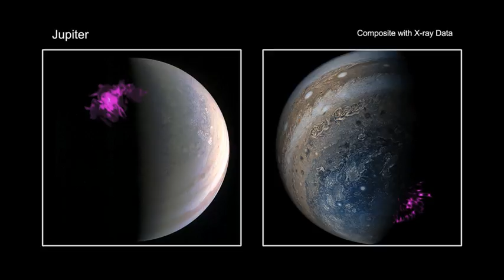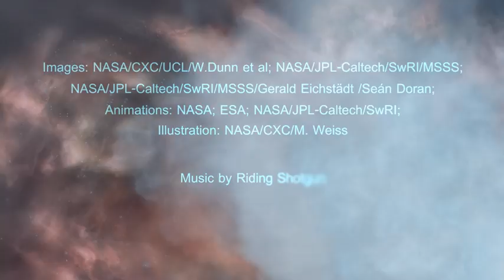A Tour of Jupiter's Auroras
On Earth, people at very high latitudes sometimes enjoy the spectacular light shows known as the auroras, also called the northern or southern lights. Our planet is not, however, the only world to experience auroras. For some time, scientists have observed high-energy auroras on Jupiter in the form of ultraviolet and X-ray light. A new study using data from NASA’s Chandra X-ray Observatory and ESA’s XMM-Newton shows that the auroras on Jupiter are significantly different than those on Earth. Scientists have discovered that Jupiter’s auroras behave independently of one another at each pole. This is unlike Earth, where the northern and southern lights tend to mirror one another.

To understand how Jupiter produces its X-ray auroras, researchers plan to combine new and upcoming X-ray data from Chandra and XMM-Newton with information from NASA’s Juno mission, which is currently in orbit around the planet. If scientists can connect the X-ray activity with physical changes observed simultaneously with Juno, they may be able to determine the process that generates the Jovian auroras.

There are many questions this new X-ray study pose: how does Jupiter’s magnetic field give particles the huge energies needed to make X-rays? Do these high-energy particles affect the Jovian weather and the chemical composition of its atmosphere? Can they explain the unusually high temperatures found in certain places in Jupiter’s atmosphere? These are the questions that Chandra, XMM-Newton, and Juno may be able to help answer in the future.